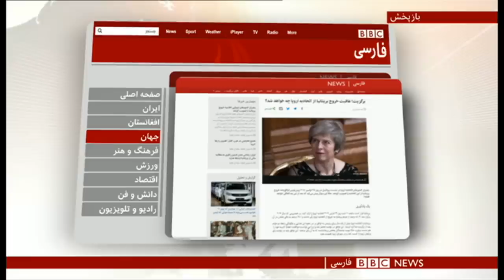اولین بخش خبری یکشنبه ۴ آذر ۱۳۹۷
بازداشت فرماندی علی پور، خروج بریتانیا از اتحادیه اروپا و جنگ سوریه در این بخش خبری یکشنبه ۴ آذر ۱۳۹۷.